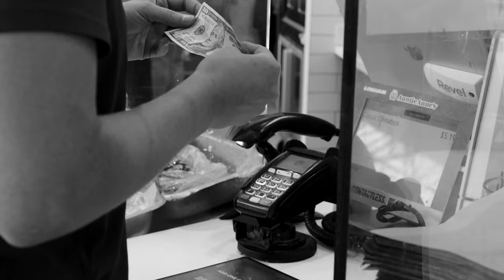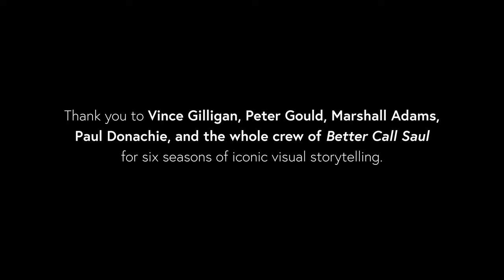Partners | Better Call Saul Homage Film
In this visual homage, two friends prepare to watch the finale of BetterCallSaul—in style.

As BetterCallSaul is ending next week, I decided to create this fan film as an homage to the creatives behind the show and their amazing visual storytelling. Thank you to Vince Gilligan, Peter Gould, Marshall Adams, Paul Donachie, and the whole crew of Better Call Saul for giving us six unforgettable seasons.

A Film by Cameron Miller
Produced by Cameron Miller, Katherine Epp, Justin Hughes
Starring Justin Hughes & Katherine Epp
Friend Appearances: Isabel Granat, Thomas Granat, Chaney Schumacher, Alex Merrill